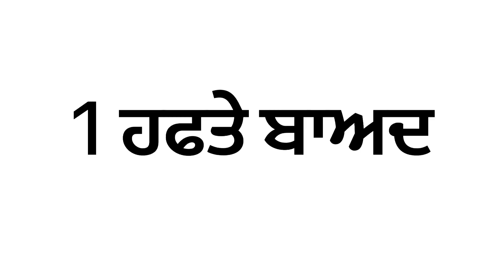ਪ੍ਹਾਉਣਾ ਸਾਬ ਮੁੜਜਾ ਪਿੰਡ ਨੂੰ | film theater | Punjabi short movie 2022